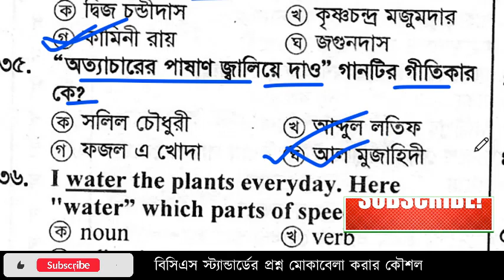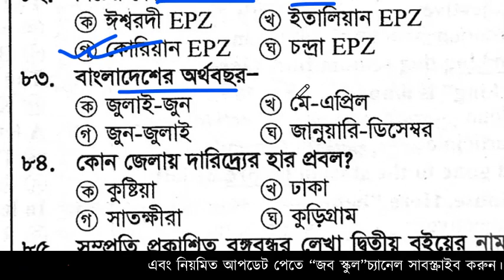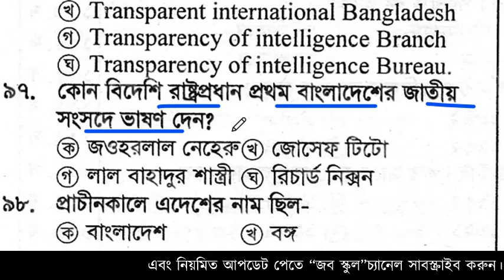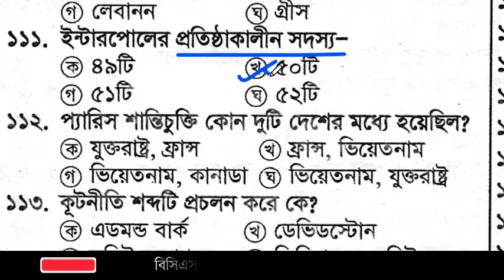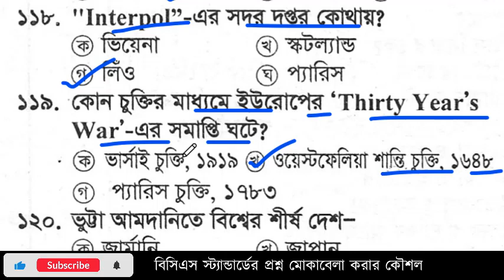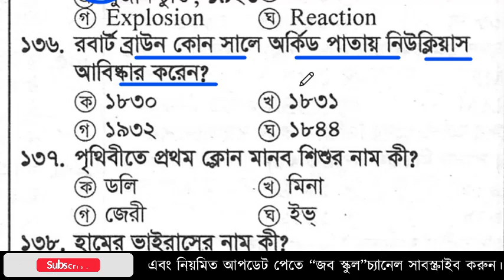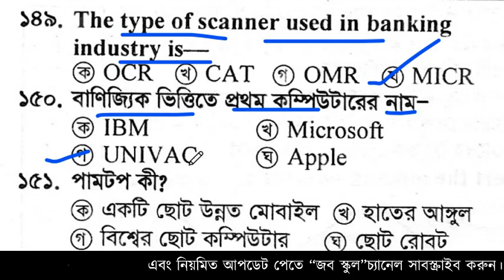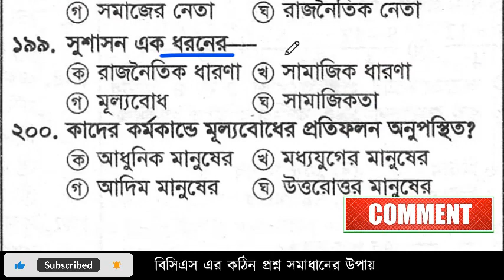45th BCS Preliminary Model test-28 ||৪৫তম বিসিএস প্রিলিমিনারি মডেল টেস্ট-28